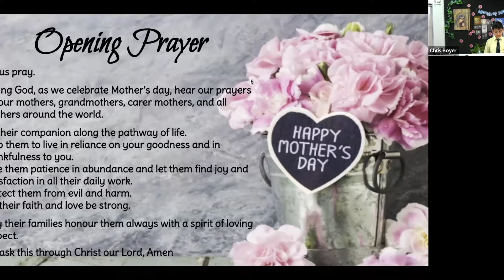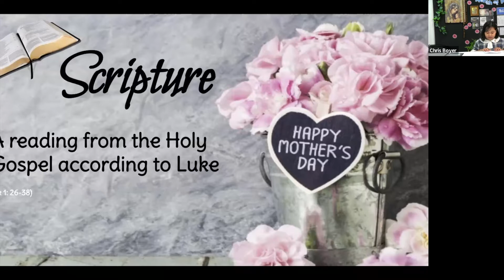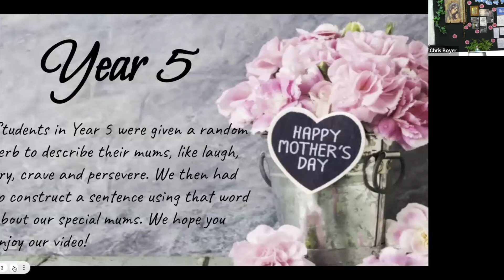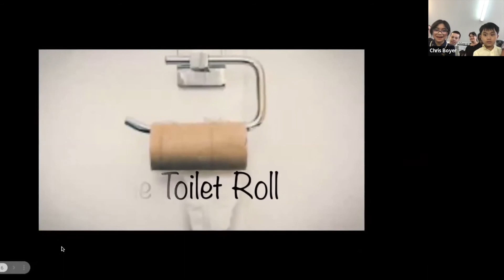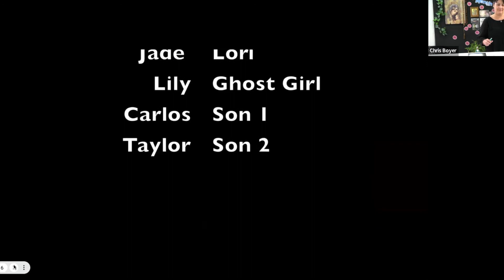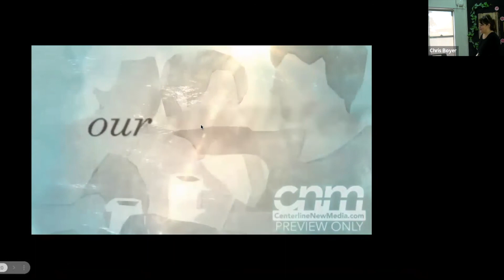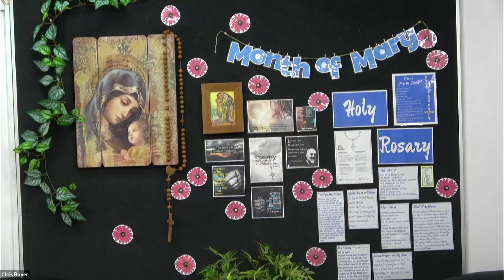Primary Mothers Day Liturgy at St Francis of Assisi Glendenning